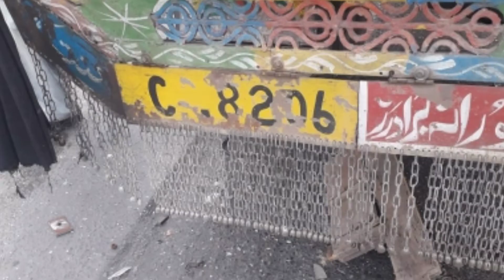talagng minawali road nazd dnda sha bilawal accident /Truck and car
talagang  minawali road nazd dnda sha bilawal accident
truck and car